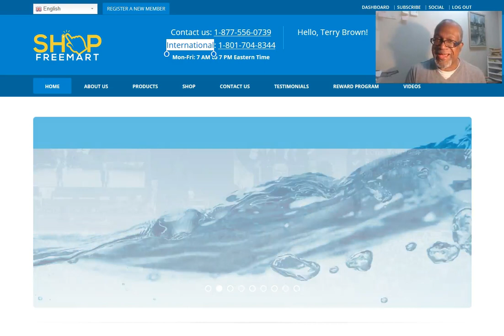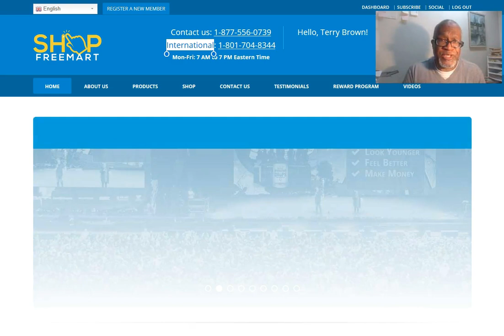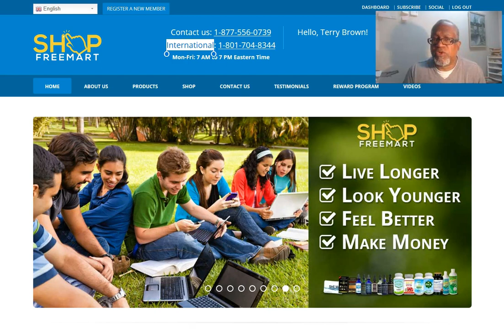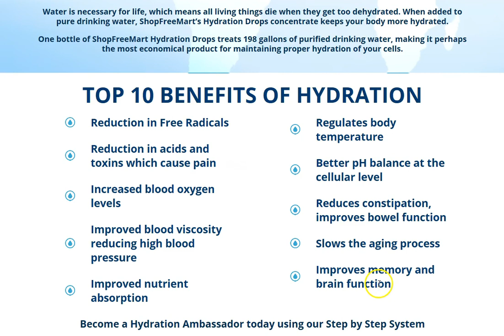Shopfreemart - Hydrate, Get Healthy & Make Money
- Introducing Shopfreemart's Hydration Drops.  Are you ready to live longer, look younger, feel better and make money?  We offer the perfect solution with high quality products that work, at affordable prices.  We also have the best compensation plan in the referral based marketing industry.  You can join our Shopping Club for free, try the products and start making money.  Share the love!